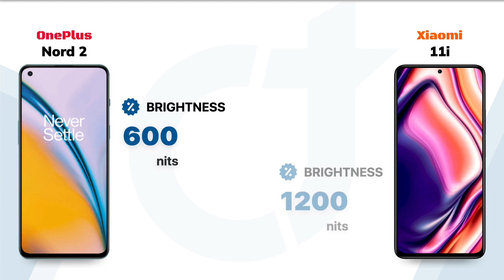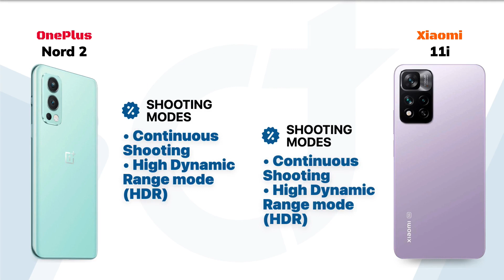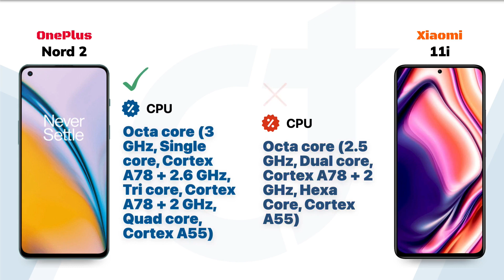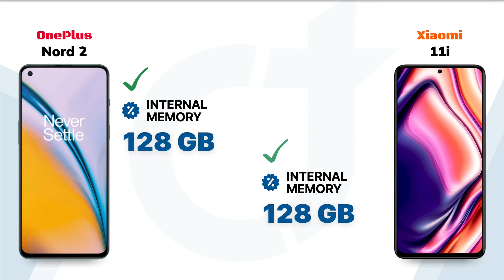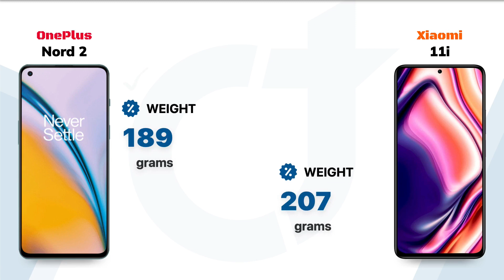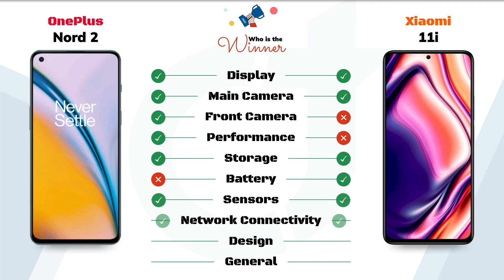OnePlus Nord 2 vs Xiaomi 11i: Who will be the Winner?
OnePlus Nord 2 vs Xiaomi 11i || Full Comparison - Who will be the Winner?

Video Highlights
00:00 Introduction
00:05 Display
01:01 Main Camera
01:52 Front Camera
02:18 Performance
02:52 Storage
03:17 Battery
03:42 Sensors
04:03 Network Connectivity
04:41 Design
05:11 General
05:32 Finale

🛍️Checkout on Amazon 🛒:
Xiaomi 11i